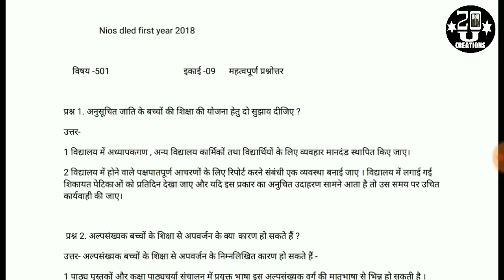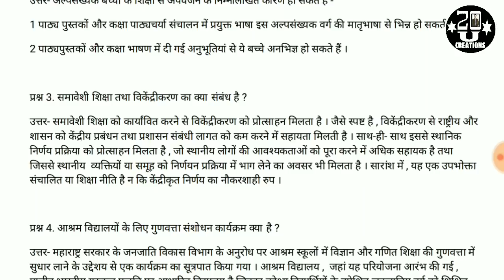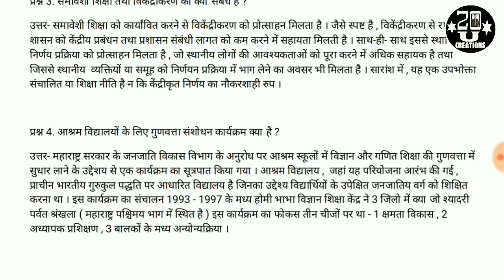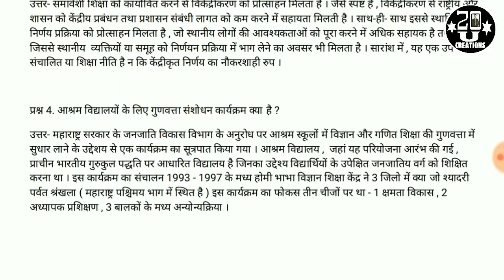#40 विषय 501.9 अक्सर ये प्रश्न पूछे जाते है exam में most important question answer 20U CREATIONS